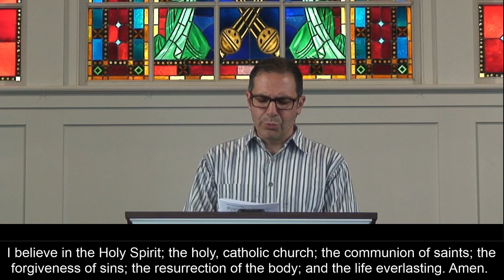An Unconventional Baptism - Full Worship Service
Pastor Andrew preaches the next message in our "Wind & Flame: Acts" series this Sunday morning. His sermon is entitled "An Unconventional Baptism." It's based on Acts 8:26-40.